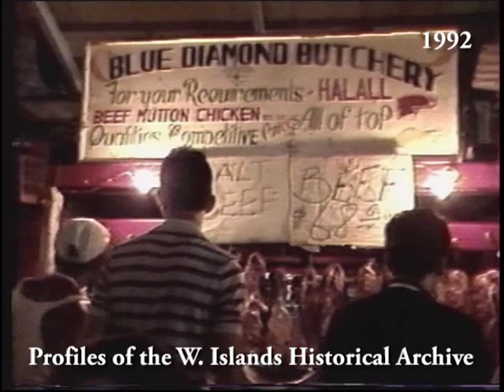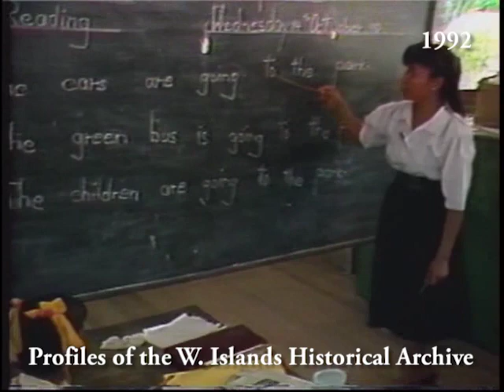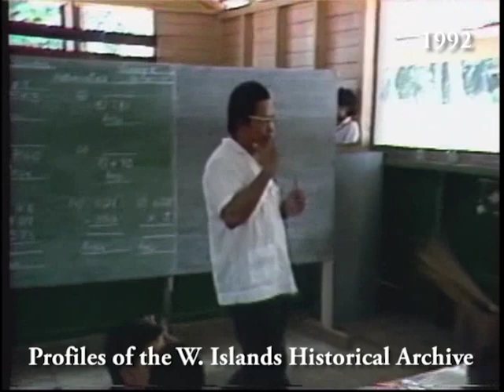PART 1 1992 Guyana s St Cuthbert s Mission Amer Indian Heritage Day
AFTER MINUTE 24 (first 24 minutes are of non-indigenous Guyana)

31-YEAR-OLD VIDEO OF PAKURI LOKONO-ARAWAK TERRITORY aka 'ST CUTHBERTS MISSION, Chief Leyland Clenkian - our Great War Hero former Chief, he was the Chief who welcomed me to seek a wife in the village in the same year 1992 ❤
Be proud of your people, your tribe - my children, most humans alive no longer know what tribe their ancestors belonged to - much less to still be members of an existing intact tribe that was never conquered by any European colonizer in Guyana since the time of Columbus to this day ❤
Learn more about the most powerful Lokono-Arawak Clan still alive
My wife can be seen from Minute 32.35-33 as she was an acting Teacher in the Primary School in Pakuri Territory at the age of 17 in 1992 when this video was made, I married her in December of this same year - two months after this.